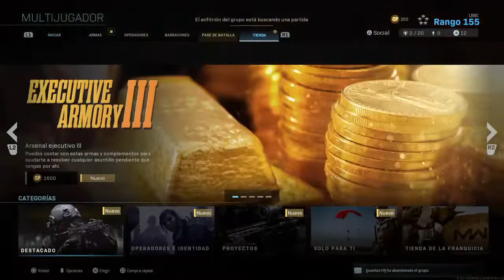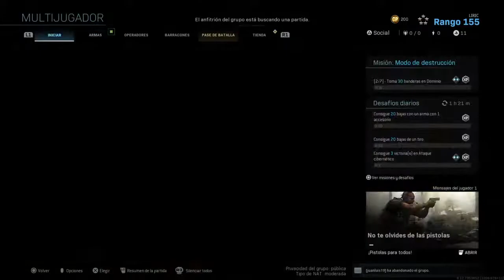KNIFING en Tiroteo? con Juanlu (clipazos abajo) DIRECTO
*CLIPAZOS ESPECIFICOS*
- 9:56  *killcam* bankshot
-43:17 Miniacross

*PARTIDAS INTERESANTES*
1:40 comienza el Directo
8:34 partidaza con killcam
18:50 Una buena partida
40:00 Partidaza pine + Clip
1:00:15 partidaza
1:40:00 Shipmen con juanlu
1:53:11  Partidaza Shipmen 87- 55

Seguro que hay mas momentos toop pero me da pereza buscarlo xd..

Bienvenidos! Soy LIRIC y aqui aprenderás lo que es el arte de hacer across the maps , bankshots , killcams , feeds  y demás. A veces subo contenido variado.

~ Hago knifing soy hawkastico

•ESPECIALIDAD:
Tomahawks ✓
Cuchillos Balisticos ✓
Cuchillos arrojadizos ✓

• Espero servir de motivación a todo aquel que quiera dedicarse al knifing ☻

● PS3/PS4 : Liric-MC
●Twitch y Twitter : Liric_MC

Gracias  a los que apoyais esto. Un fuerte abrazo ! ☺️ 🔪